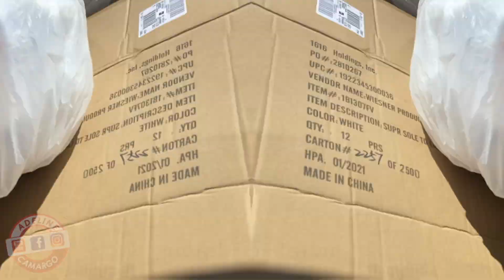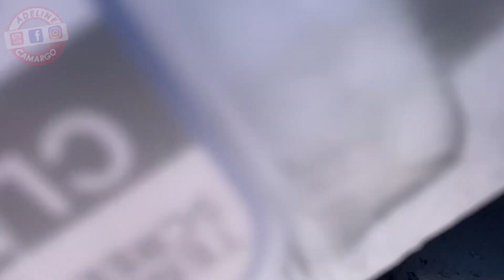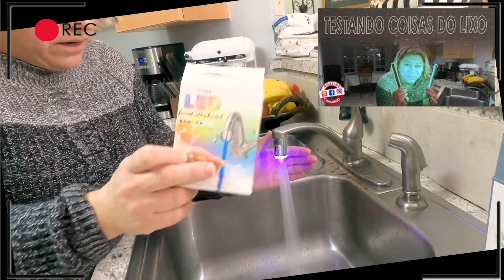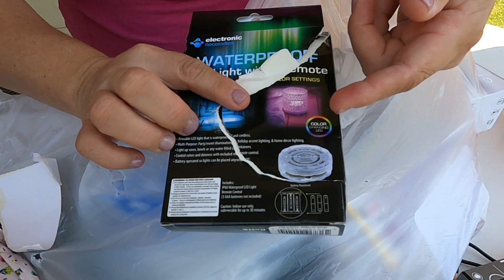ENCONTREI TRÊS SACOS DE COISAS NOVAS NO LIXO DAS LOJAS - DUMPSTER DIVING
✅Os vídeos mais assistidos do YouTube